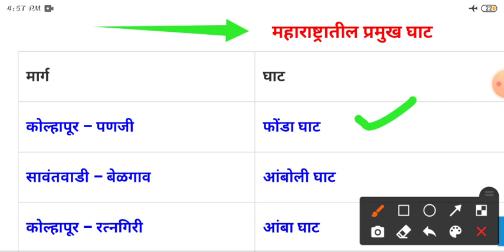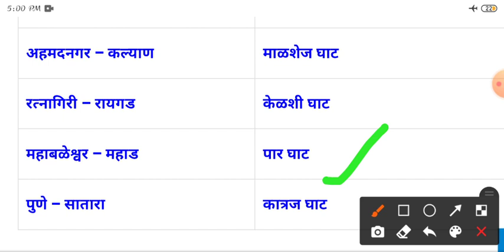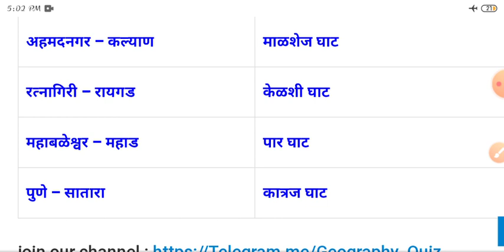महाराष्ट्रातील प्रमुख घाट.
नमस्कार विद्यार्थी मित्रांनो महाराष्ट्रातील प्रमुख घाट आपण एकाच विडियो मध्य बघणार आहोत.